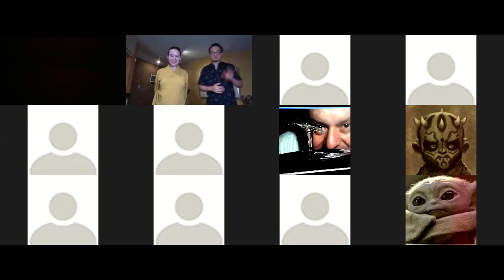Sesión 11 de abril ´20 Indira & Hui Levantar y Verter el Qi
Práctica Cuello de Grulla; Levantar y Verter el Qi,